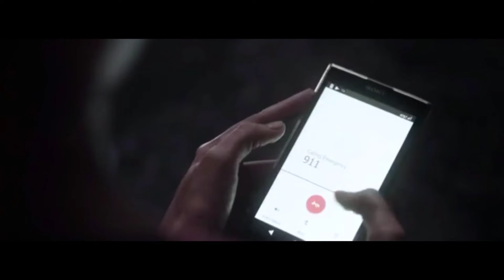DITEROR REPTIL BERKEPALA BUAYA!!!.||ALUR CERITA FILM "Crawl" (2019).......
Link donlot pilemnya